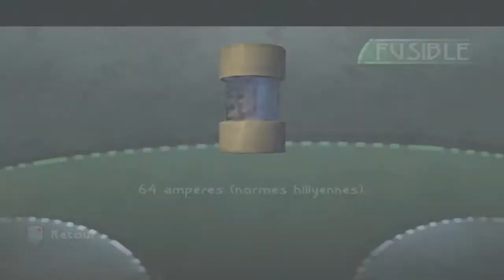Beyond Good & Evil - Episode 10 - Sections DRAMA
... Pey'j ... :'(

PS: Je hais les robots de la fabrique. Et promis au prochain épisode le gameplay devient VELU.

Si vous avez apprécié, n'hésitez pas à mettre un "j'aime", à ajouter la vidéo à vos favoris ou à vous abonner pour être tenu au courant de la sortie des prochains épisodes, voir même partager la vidéo sur facebook! Merci d'avance, et jusqu'au prochain épisode, portez vous bien!